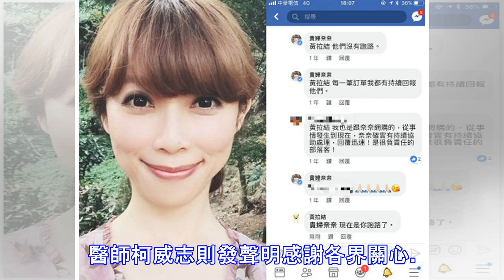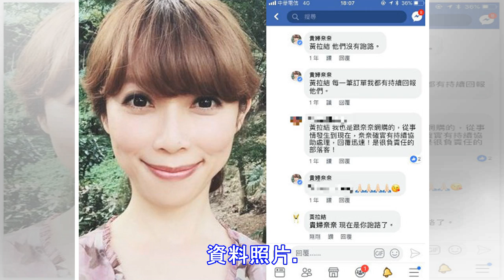【獨家】貴婦奈奈家又多1人落跑 檢警追10億金流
本名蘇陳端的貴婦奈奈和夫婿黃博健設立的杏立博全醫美診所，去年11月底突然惡性倒閉，夫妻倆與公公、診所負責人黃立雄捲款10億潛逃出境，3人被告因為傳拘無著，被台北地檢署發布通緝，一家人逃亡到加拿大甚至提出難民申請。最近受害人又加告黃博健的妹妹、貴婦奈奈小姑黃千芳涉嫌共謀詐騙，台北地檢署因傳拘不到，發現黃千芳也早已潛逃出境，已正式對她發布通緝，時效自去年11月底開始起，至2043年，長達25年。而北檢也已成立專案小組，增加協同辦案檢察官，要追查貴婦奈奈與黃博健的10億金流去向。 據了解，黃博健的胞妹黃千芳在杏立博全醫美診所擔任會計，但曾有替黃博健記帳的女子，另案到庭證稱，黃男診所的帳真的很亂，黃男所借款項已清償的與未清償的，都混成一團，沒有人知道，她曾建議黃把帳管理好，但黃男都不聽，她還發現有些事情已經涉及犯罪，但他們一家人都不在乎。目前全案被除了貴婦奈奈一家4口之外，另外還有1名身分較特殊的李姓男子，他原本自稱是被害人，也遭到貴婦奈奈等人詐騙，但是有其他的被害人指控他與貴婦奈奈一家人共謀，也被列為被告，因此全案至今的被告共有5人。台北地檢署檢察長邢泰釗相當重視這起詐騙案，今天上午召集承辦...